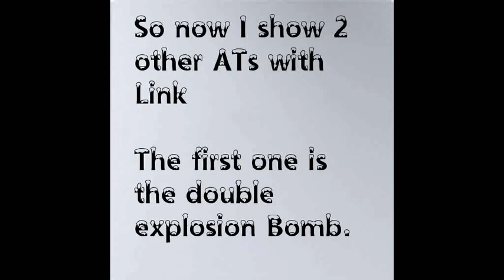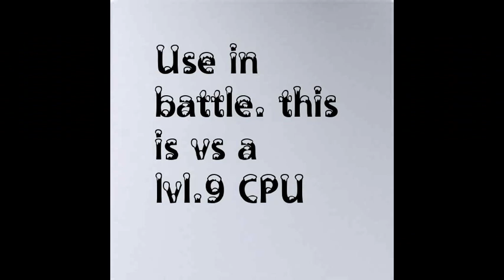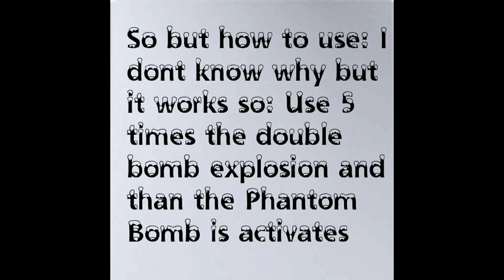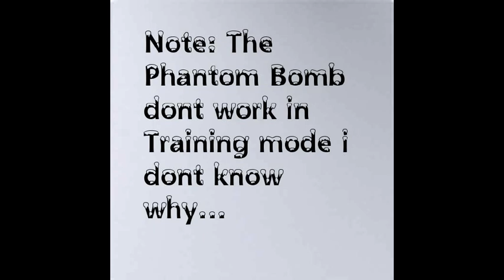Links Phantom bomb and double bomb explosion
also for anyone who doesnt know this